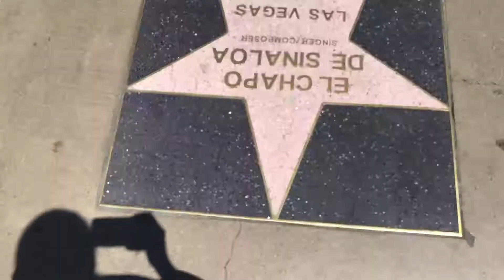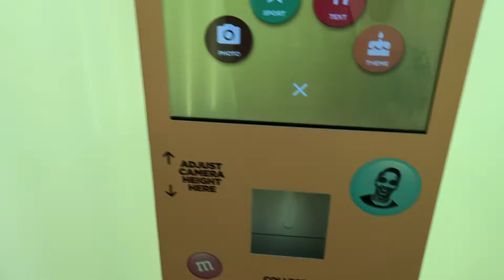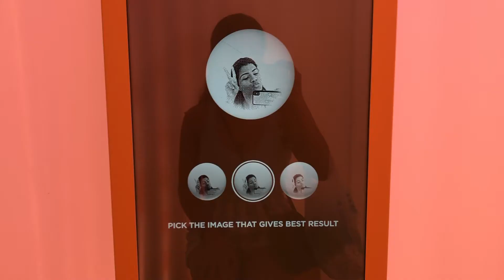Come to Ross With Me + M&M World mini tour // Las Vegas Strip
On this episode of me making friends & shopping for things I don't need LOL I take you with me to the Ross Dress For Less on Las Vegas Blvd on the Las Vegas Strip. M&M World was right next door, so I decided to pop in there as well. Enjoy Bolly Babes 😘

Here is the mini tripod I use for filming

Kitchen Scale
Large Size Kitchen Scale
Packing Boxes
Packaging Tape

Time stamps:
Intro 0:00
MGM walkthrough 1:10
We're here! 1:58
M&M World 6:17
Thanks for watching 8:05

I hope you got some value from this video ❤️ If you did go ahead and SUHHHMASSSHHH that like button, subscribe & tap the bell button so you'll be first to know when I post something special XOXO